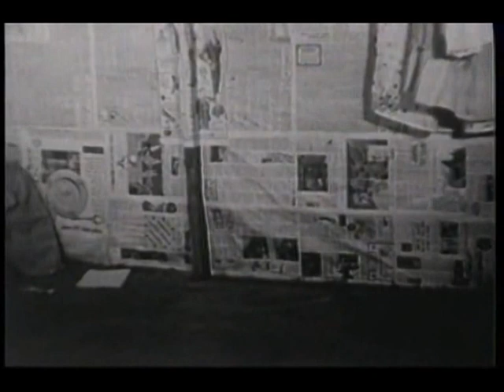Dusty Fields by Phil Odgers with special guests Eliza Carthy and John Jones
Dusty Fields is a track from the new album 'The Godforsaken Voyage' by Phil Odgers. The CD was released on March 11th 2013 on Vinyl Star Records and is distributed worldwide by Cargo Records. On this song Eliza Carthy and John Jones share the vocals with Phil (Swill) Odgers. John Jones also plays melodeon. Jen Anderson from Australia's 'Weddings, Parties, Anything' plays violin. Phil is also joined by his brother Jon Odgers on percussion, Paul Simmonds on guitar, Tom Spencer on Banjo and Mandolin and Mick Glossop (who produced it) on Bass

Leave a comment please... new video clip to new song coming soon.